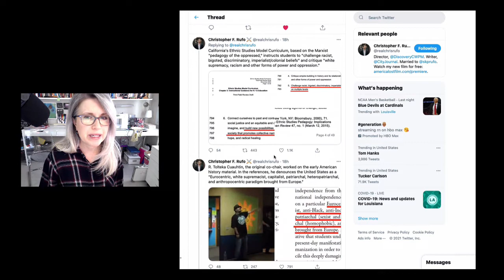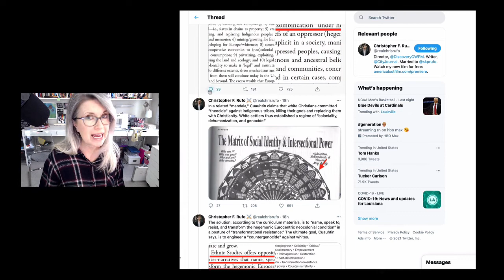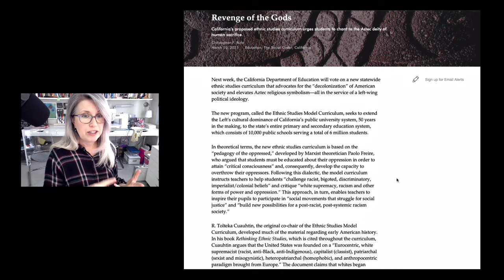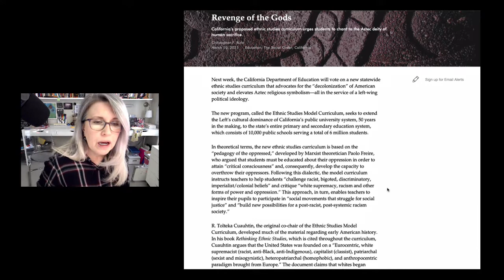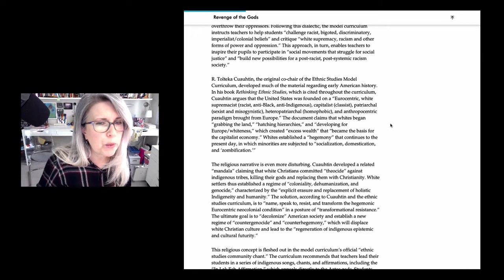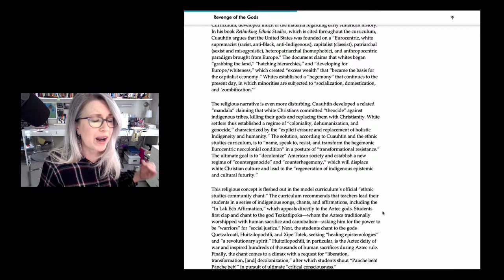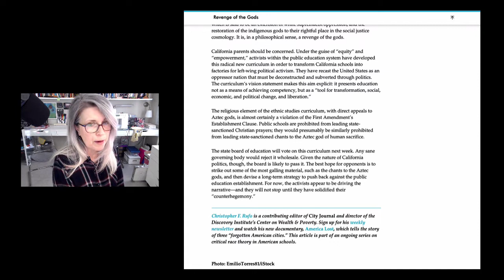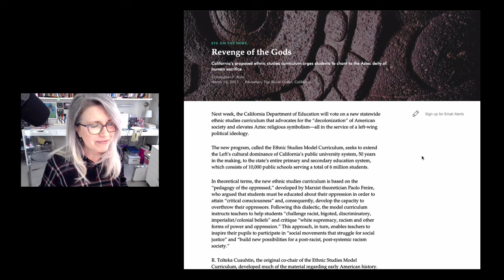Montezuma's Revenge: California's Ethnic Studies Curriculum Elevates Aztec Religious Symbolism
Pun intended, in case you're wondering, because yes, this curriculum, (currently just "proposed," but likely to pass) is sh_t, of the "Omg help me, where's the Pepto Bismol?!" variety.

Chris Rufo has the scoop, and this is my commentary, including why they keep using the term "whiteness" whenever referring to the cultural elements they want to "decolonize" or "deconstruct."

At least this time they're being open about their final goal: "counter-genocide."

Minds: @insomnochick